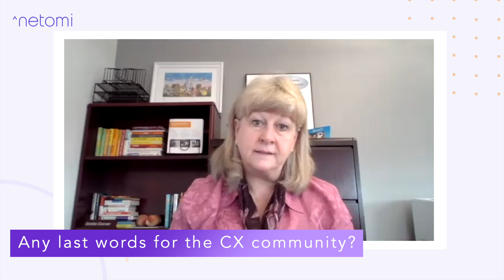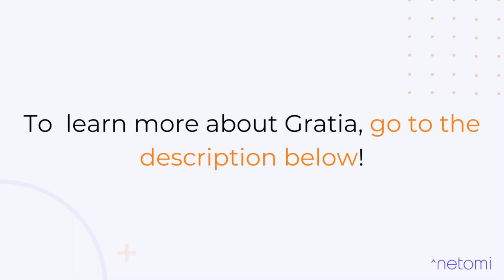Gratia Carver on Customer Experience | Essential tools, Empathy, Omnichannel Strategies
Welcome back to our series where we interview influential CX Leaders. Recently we spoke to Gratia Carver (VP & Chief Experience Officer @ Blue Cross and Blue Shield of Kansas City) about essential tools in CX, the importance of empathy, omnichannel strategies - and more!

- - Some background on Gratia - -

"Gratia is a Customer Experience professional with a demonstrated history of practice development, culture evolution and maturing customer-centric approaches. Skilled in Customer Experience improvement, Performance Optimization, Operations Management, Coaching, Co-Creation/Collaboration, Team Building, and Process Improvement. Strong business development professional with a Master's degree in Business, Lean Six Sigma Black Belt and certification as a Customer Experience Professional."